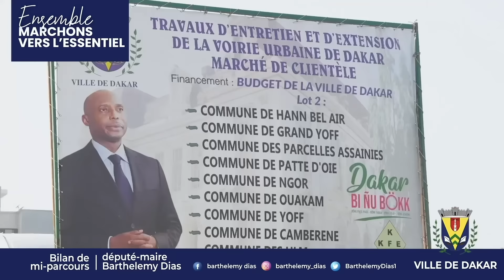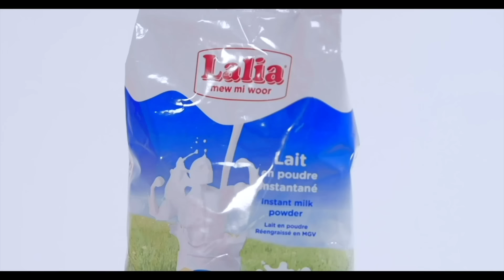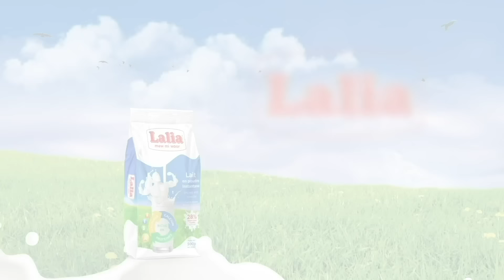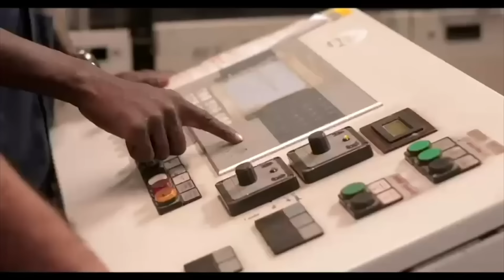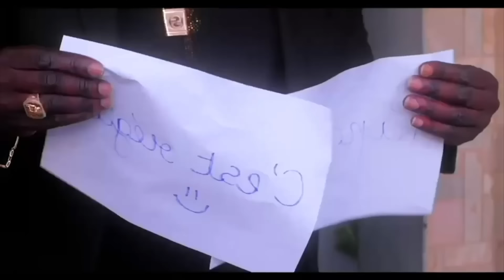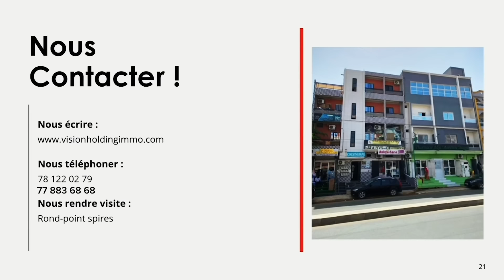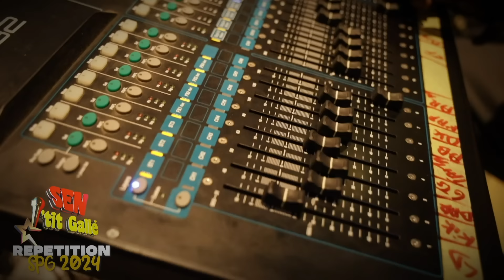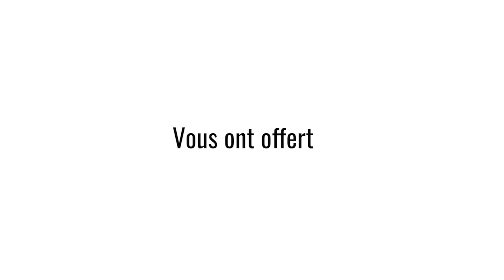CAPSULE REPETITION SUMMER FUN SHOW SEN PTIT GALLE VENDREDI 26 JUILLET 2024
Contact Label management 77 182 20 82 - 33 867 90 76